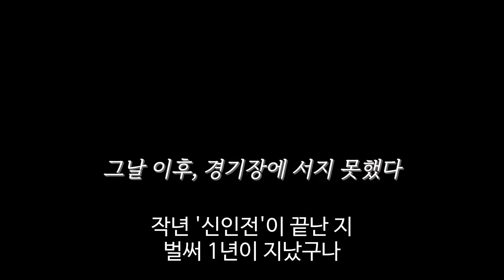극장판 「안녕, 나의 크라머 - 퍼스트 터치」 2차 예고편 [비공식 한글 자막]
올해 2021년 2분기부터 매주 일요일 23:30 에  'TOKYO MX' 채널에서 방영되고 있는 TV판 애니메이션,
(우리나라는 ANIMAX 채널에서 매주 목요일 00:00 시간에 방영)

 '안녕, 나의 크라머' 작품의 프리퀄이자 극장판인 ,

《안녕, 나의 크라머 - 퍼스트 터치》가 올해 일본 현지에서 6월 11일에 개봉될 예정입니다.

당초 개봉 예정일이던 '4월 1일'에서 약 2달가량 늦춰졌는데요.

코로나 사태로 인한 제작진과 배급사의 불가피한 선택으로 보입니다.
결국은 TV판 애니메이션이 먼저 방영된 후 개봉하게 되었네요.

*작품정보:

원작
아라카와 나오시(新川直司)

감독
타쿠노 세이키(宅野誠起)

각본
타카하시 나츠코(高橋ナツコ)

제작사
라이덴필름

*작품 줄거리 소개(추후에 번역 예정):
女子中学生サッカープレイヤー・恩田希は、誰よりも練習し、誰よりも努力してきた。
それでも、彼女は試合になかなか出してもらえなかった。
藤第一中学校、男子サッカー部──。
それが、彼女の今いるフィールドだ。
中学2年生となった希は、監督に「新人戦の1回戦に出たい！」と何度も願う。
その理由は、対戦相手にあった。
一緒にサッカーを続け、小学4年生で転校していった、幼馴染の“ナメック”谷安昭がいる、
江上西中学校なのだ。
「サッカーはフィジカルだ。身体のデカイ俺に、女のお前が敵うわけがない。男というだ
けで俺は──お前を超えたレベルにいるんだ」
再会したナメックから受けたその言葉を、希は試合に出て、勝つことで、はねのけたかっ
た。
「上等だわ。見せてやろうじゃない。私に何ができるのか」
希の孤独なチャレンジに、いま、ホイッスルは鳴らされた！

*추가설명
1.'안녕 나의 크라머『さよなら私のクラマー』' TV판 애니메이션:
동명의 만화(작가:'아라카와 나오시',  2016년 연재)를 원작으로 하며,

'와라비세이난 고등학교' 여자 축구부의 이야기를 담고 있습니다.
여러 주역들의 축구를 향한 열정과 꿈, 그리고 그들의 성장담을 보여줍니다.

2.《안녕, 나의 크라머 - 퍼스트 터치》:
작가 '아라카와 나오시'가 '안녕 나의 크라머(2016)'를 연재하기 전,
2009년에 단편으로 연재되었던 '사요나라 풋볼『さよならフットボール』' 을 원작으로 하며,

'안녕 나의 크라머(2016)' 작품 속의 주역인 '온다 노조미'가 주인공으로,
고등학교 여자축구부에 들어 오기 전 그녀의 중학생 시절,
'후지다이이이치 중학교'의 남자 축구부에서 활약했던 이야기입니다.

부족한 여건 속에서도 축구에 대한 꿈을 포기하지 않았던 한 소녀의 과거를 따라가봅니다.

P.S. 한국 여자축구 국가대표팀의 올림픽 본선 진출을 기원합니다!!!

본 영상은 수익창출을 하지 않습니다.
This channel does not generate revenue.